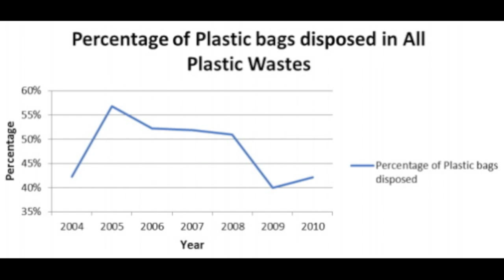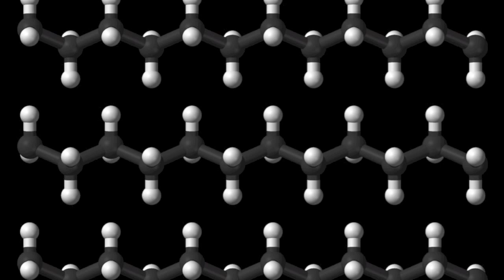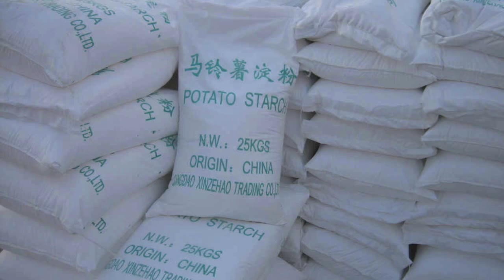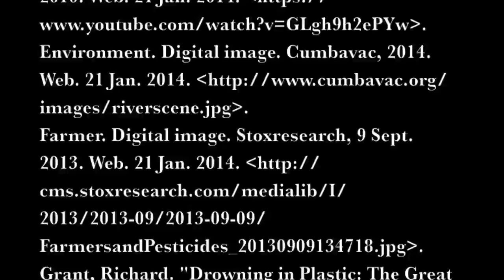Biodegradable Plastic Bags